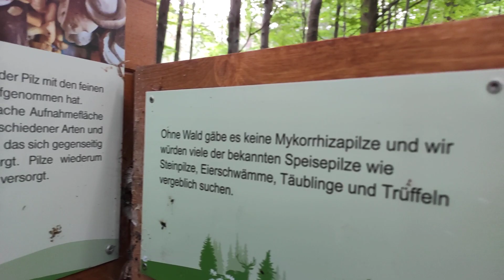Wald Wandern Niederösterreich Streichelzoo Wildgehege Tiere Naturpark Wildpark Hohe Wand Spielplatz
Wald Wandern Spielplatz Streichelzoo Ponys Esel und Zwergziegen. Besuch des Alpin- und Heimatmuseum. Skywalk Ausflug Hohe Wand ist eine Gemeinde im Bezirk Wiener Neustadt Land im Industrieviertel in Niederösterreich. Österreich Heimat Urlaub

Ausflugsziel Panorama Bergstraße Rundwanderwege führen zu den schönsten Ausblicken – Aussichtsturm Berg Felsen Streichelzoo Wildgehege Tiere Naturpark

Der Wildpark ist frei zugänglich und bietet Tiere wie Steinböcke Rothirsche Sikahirsche Gemsen Murmeltiere Mufflons Rentiere Lamas Lamawanderung Hängebauchschweine und Pfaue